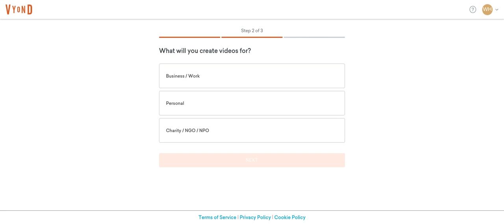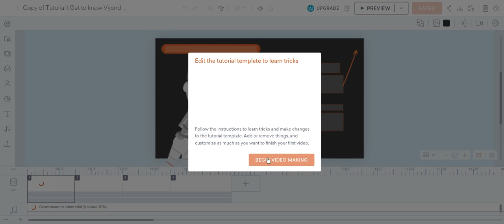How To Get Vyond (for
Hey, since u said you don't have Vyond, here is how to get it!